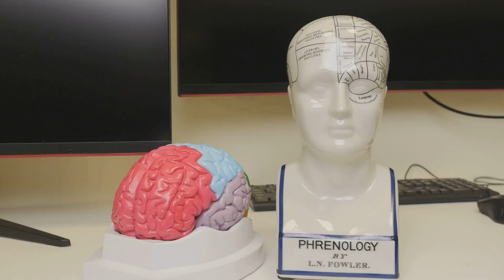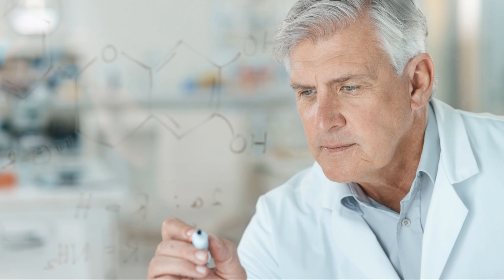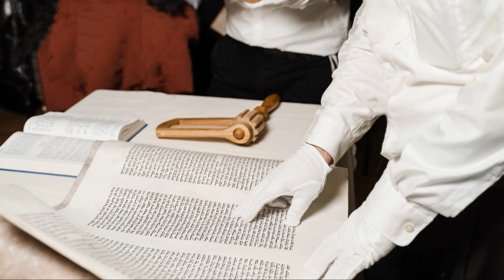Why Did Homo Sapiens Outlast All Other Human Species?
Discover the secrets behind Homo sapiens' survival! In this captivating video, we delve into the cognitive abilities that set our species apart, fueling our dominance on Earth. Learn how our efficient hunting and gathering skills ensured better nutrition and resource management, essential for thriving in ancient environments. We also explore the fascinating role of interbreeding and hybridization between human species that significantly shaped our genetic heritage and survival strategies.

Don't miss this enlightening journey into our evolutionary past!

OUTLINE:

00:00:00 Why Did Homo Sapiens Outlast All Other Human Species?